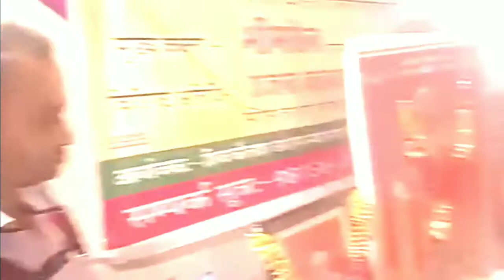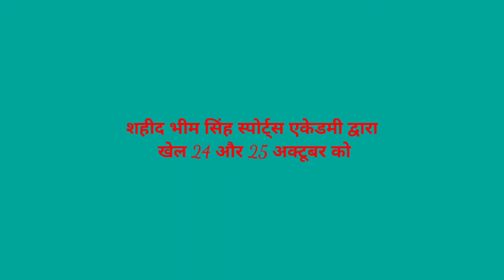ढिंगसरा में जागरण आयोजित। ढाबीखुर्द में खेल 24, 25 को.. देखें विशेष रिपोर्ट.. न्यूज ताजा अपडेट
भट्टू दर्पण न्यूज, 17/10/ 2021 ढिंगसरा में जागरण आयोजित।